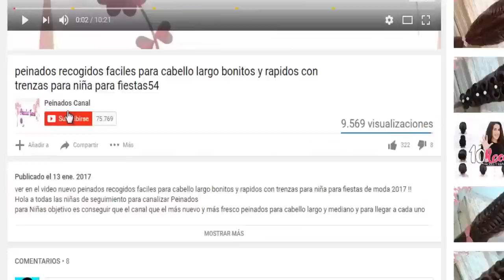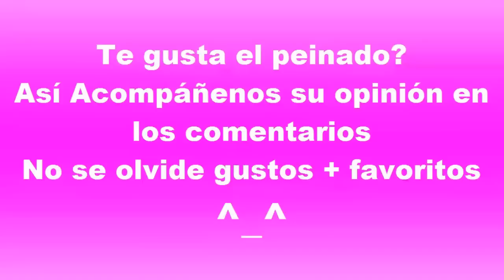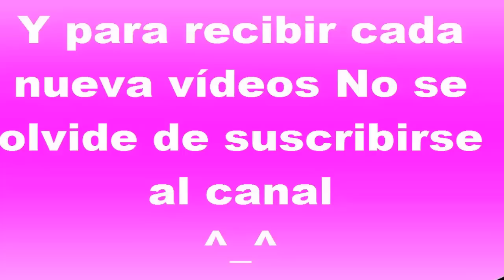peinados recogidos faciles para cabello largo bonitos y rapidos con trenzas para chica en fiestas84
ver en el video nuevo peinados recogidos faciles para cabello largo bonitos y rapidos con trenzas para chica para fiestas de moda 2017 !!